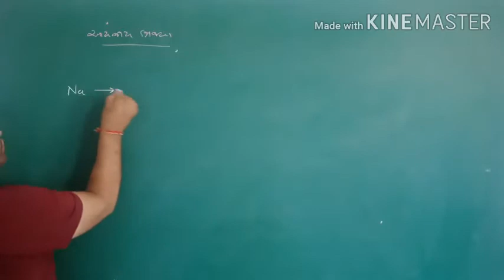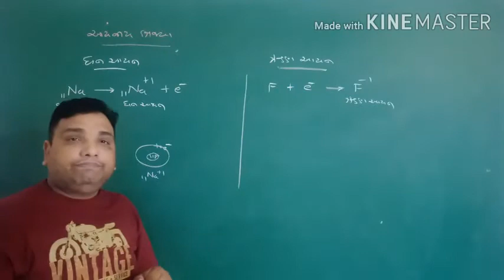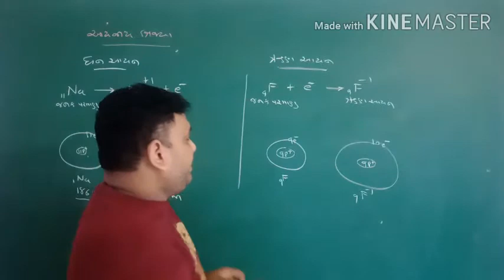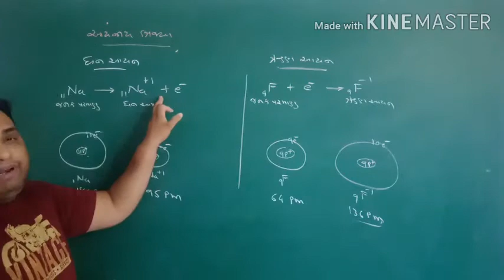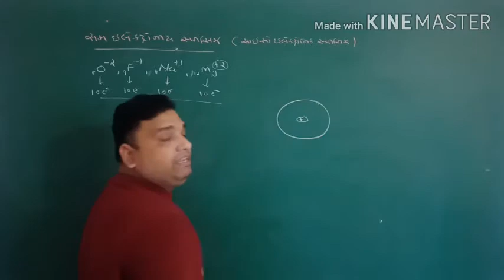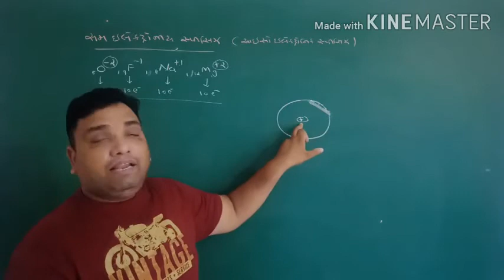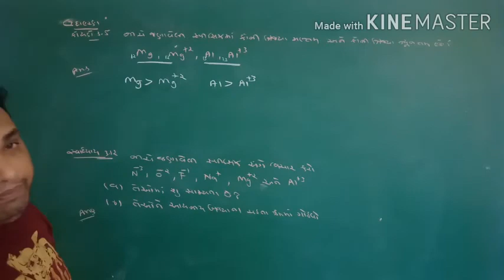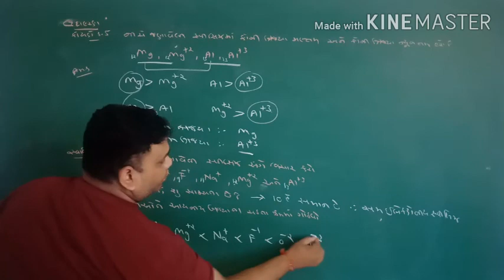Std-11 Chep-3 તત્વોનું વર્ગીકરણ અને ગુણધર્મોમાં આવર્તીતા. LEC-11 : Nilay sir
આયનીય ત્રિજ્યા ,  સમઇલેકટ્રોનિય સ્પીસીઝ , ઉદાહરણ  :  કોયડો -3.5   સ્વાધ્યાય : 3.11, 3.12